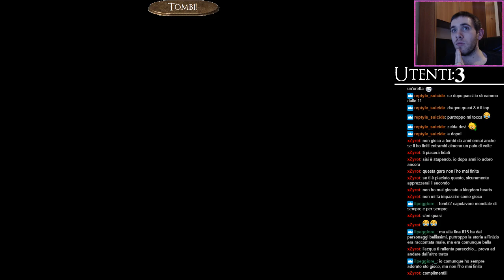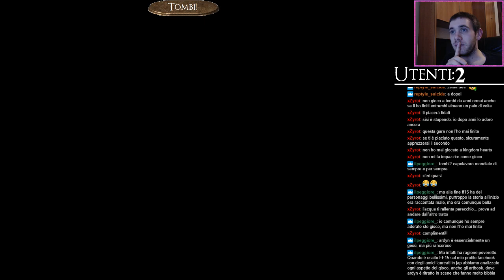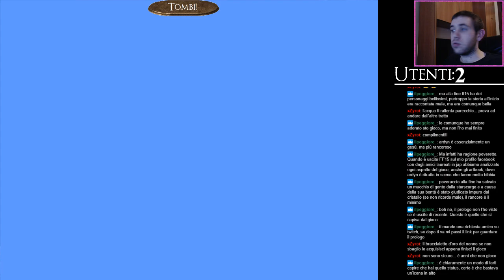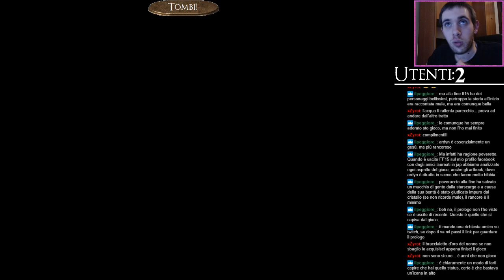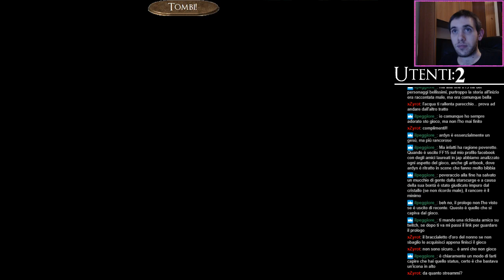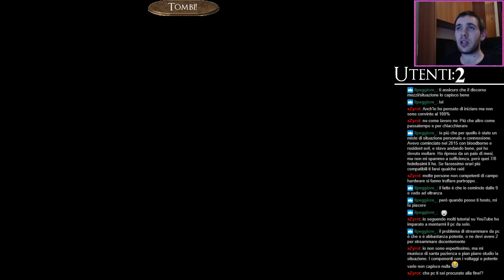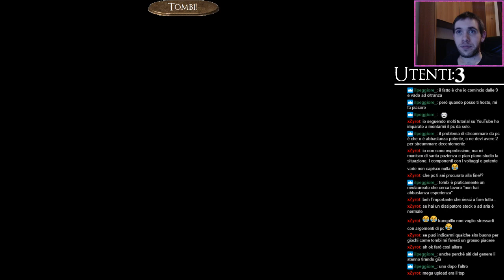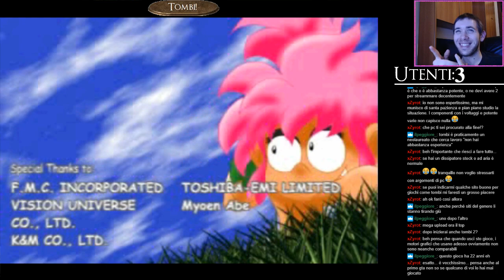Tombi! (Run esperta e completa) Ep.4: "Un mondo per divertirsi"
8 ore all'incirca, quindi, è quanto una persona consapevole può impiegare per completare Tombi (certo, aiuta molto usare un emulatore piuttosto che normale console eh?)